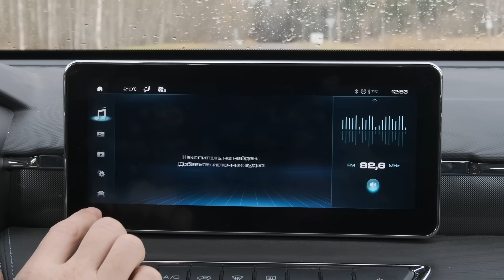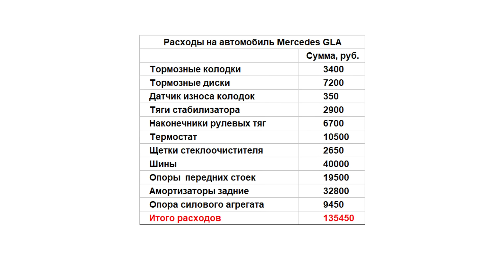Вся правда о китайском роботе. Haval Jolion vs Mercedes GLA. Тест на надежность, часть третья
Ускоренные ресурсные испытания, имитирующие 100 тысяч километров обычной эксплуатации, в самом разгаре. И если трехлетний Mercedes-Benz GLA по большей части ездил, то новенький Haval Jolion висел на подъемнике.

Больше подробностей о нашем ресурсном тесте читайте в статьях на сайте!
Мы переобули Haval и Mercedes. Что изменилось